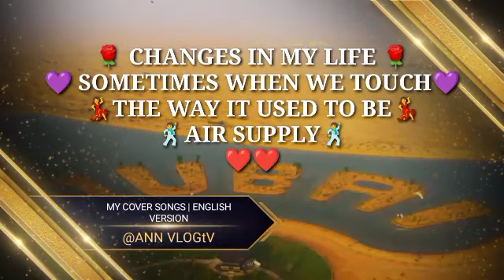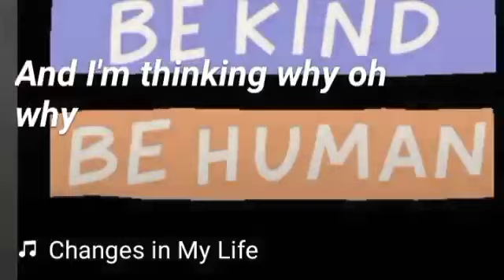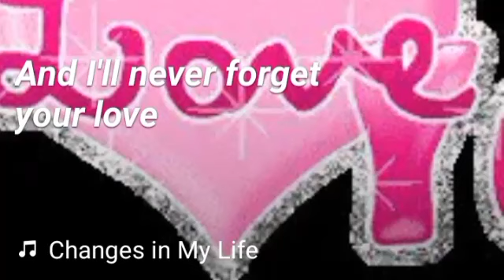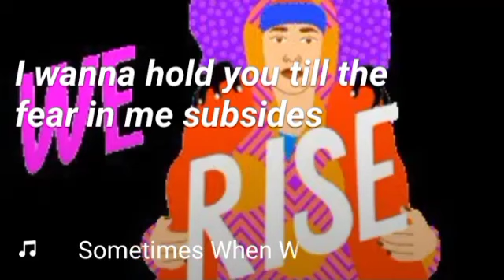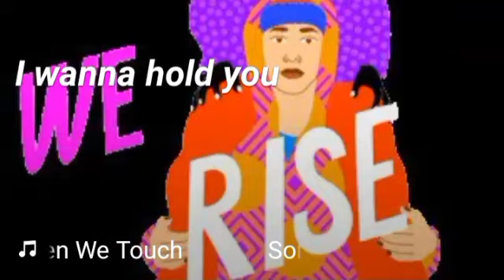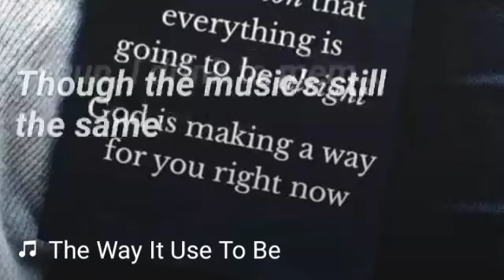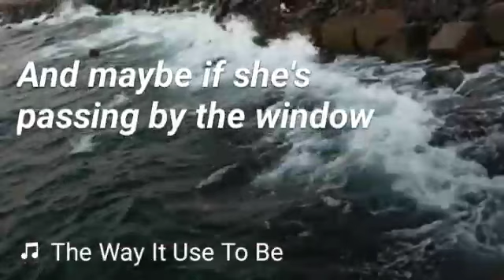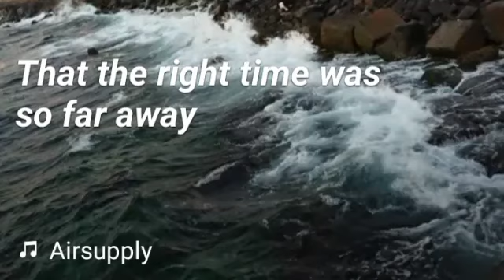CHANGES IN MY LIFE| SOMETIMES WHEN WE TOUCH |THE WAY IT USED TO BE |COVER & SING BY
Thank for watching and I hope you enjoy watching my videos and you can comment below any suggestions for more videos and updates... God bless us all and stay safe ‼️ mwuahh lov yeah all♥️❤️🌹😍🤩